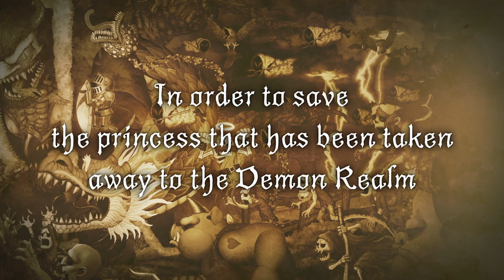Ghosts 'n Goblins Resurrection - Trailer de Lançamento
É hora de DESAFIAR DE NOVO! Ghosts ‘n Goblins Resurrection já está disponível para Nintendo Switch! Desafio e jogabilidade clássicos combinados com visuais de livro ilustrado nessa aventura onde Arthur invade o Reino do Demônio para salvar a princesa!